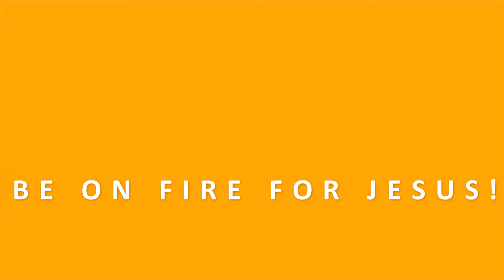APOSTLE JOSHUA SELMAN TEACHING | UNDERSTANDING THE MOVEMENT OF THE ANTICHRIST | BIBLE STUDY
In this bible study, Apostle Joshua Selman shares the bible with us for spiritual awakening and develop us for spiritual warfare through Christian guided meditations on the bible and godly confessions.